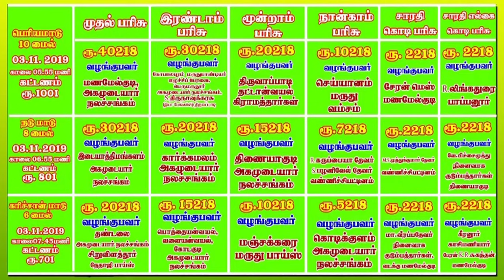பெரியமாடு மணமேல்குடி 03-11-2019 periyamaadu manamelkudi krish studio kattumavadi vandi panthayam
krish_studio_kattumavadi_manamelkudi_mattu _Panthayam_reklarace_
*மணல்மேல்குடி *மணல்மேல்குடி பெரிய மாடு முடிவுகள்*

*1. அவணியாபுரம் skr மோகன்சாமி குமார்,புதுபட்டி KA அம்பாள் இணைந்து*

*2. EMS முகமது மருங்கூர்*

*3.இடையாத்திமங்களம்*

*4. தினையாக்குடி Rk. சிவா*

*வெற்றி பெற்ற மாட்டின் உரிமையாளருக்கும் அந்த மாட்டினை ஓட்டிவந்த சாரதிக்கும் துணைசாரதிக்கும் வாழ்த்துக்கள்* 💐 💐  🔰🔰🔰🔰🔰